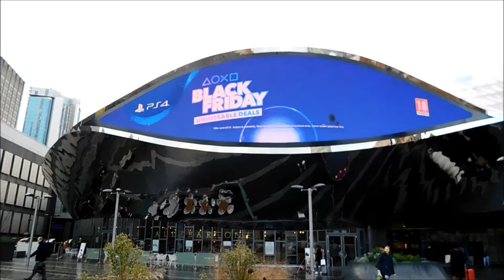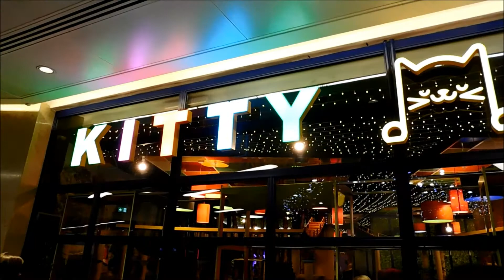Inside Bullring & Grand Central, Birmingham!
Having a look around Birmingham City Centre's main shopping mall.